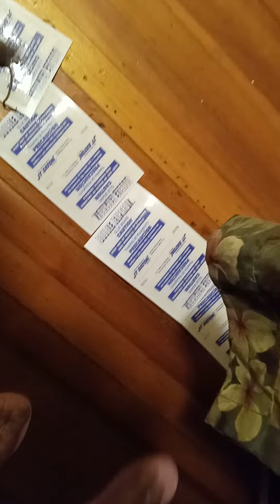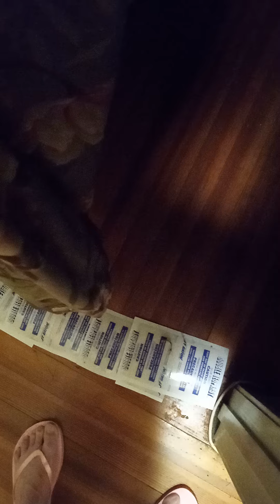caught another one